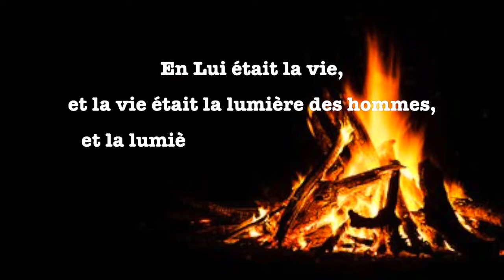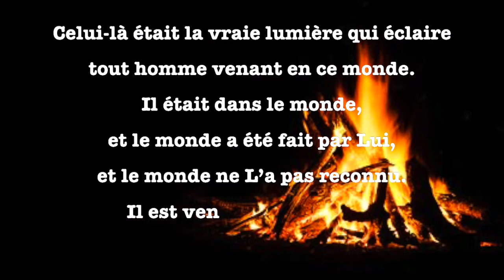📖 PROLOGUE DE L'ÉVANGILE SELON SAINT-JEAN 📖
L'évangile selon Saint-Jean est une prière d'une protection vraiment extraordinaire, certainement due à son égrégore chargé depuis des siècles...

🎚 Ouvrages de référence 🎚